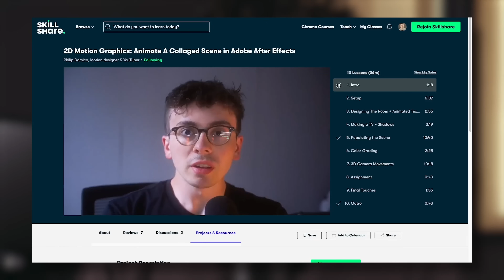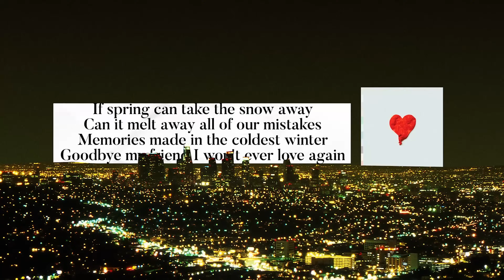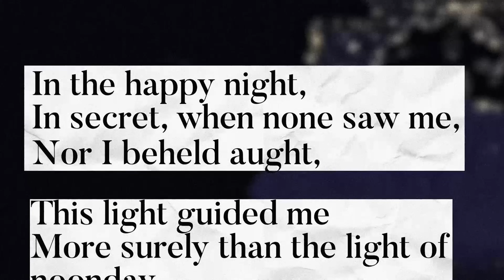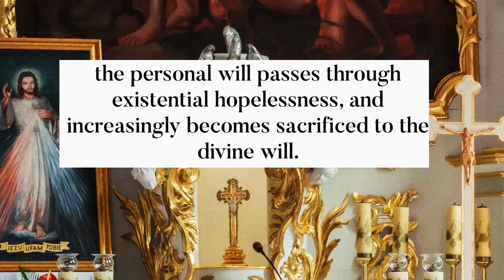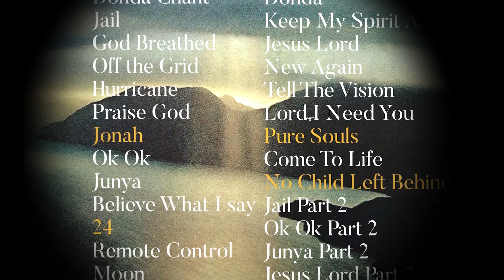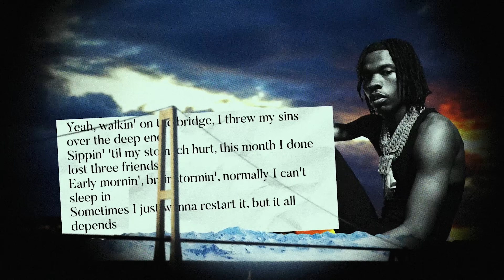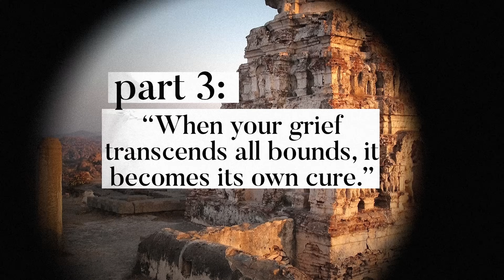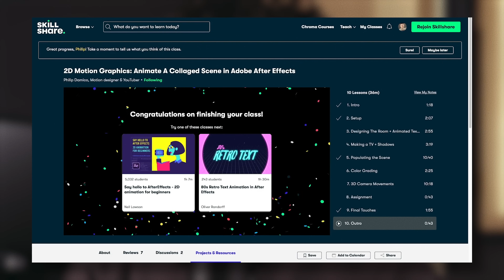Understanding DONDA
Donda is the tenth studio album by American rapper Kanye West. It was released through GOOD Music on August 29, 2021, and distributed by Def Jam Recordings. West recorded much of the material at multiple locations in the summer of 2021, including Bighorn Mountain Ranch in Wyoming and Mercedes-Benz Stadium in Atlanta. It features guest vocals from the Sunday Service Choir, Jay-Z, Playboi Carti, Vory, Lil Durk, Lil Baby, the Weeknd, Vory, DaBaby, and Marilyn Manson; vocals from Chris Brown were also included prior to the album being updated. West, BoogzDaBeast, Dem Jointz, Mike Dean, and Ojivolta primarily helmed its production.
The album was initially set for release in July 2020 under the title of God's Country, but experienced multiple delays. Its first public listening event was held at Mercedes-Benz Stadium on July 22, 2021, followed by a second event there on August 5 that set a record for the biggest Apple Music livestream. The third and final listening event was conducted at Soldier Field in Chicago on August 26, 2021. The album is primarily a hip hop, gospel, progressive rap, and pop record that features elements of numerous other genres, including trap and drill. It is both minimalist and maximalist, with darker lyrical content and the reduced use of drums in comparison to West's prior efforts. Themes explored include religion, Kanye's divorce from Kim Kardashian, and Donda West, whose forename is used for the title.
Upon its release, Kanye West accused Universal Music Group of having released Donda without his approval, which the label denied. "Hurricane" was released as the lead single in September 2021, and was followed by both "Believe What I Say" and "Off the Grid" in November. The album received mixed reviews from music critics, who were mostly divided towards its cohesiveness. Some noted an improvement from West's previous work and praised the composition, though numerous reviewers criticized the long runtime. Donda is a nominee for both Album of the Year and Best Rap Album at the 64th Annual Grammy Awards, while "Jail" and "Hurricane" have been nominated for Best Rap Song and Best Melodic Rap Performance, respectively.
Donda initially scored the most first-day streams for an album in 2021 on both Apple Music and Spotify. It stood as West's 10th consecutive chart-topper on the US Billboard 200, tying the record set by Eminem. It reached the summit in 18 other regions, including Australia, France, and the United Kingdom, becoming West's first number-one album in the second country. The album has been certified gold in the United States by the Recording Industry Association of America (RIAA), alongside being awarded the certification and a platinum one in New Zealand and Canada by Recorded Music NZ (RMNZ) and Music Canada (MC), respectively. As a result of their separate allegations of homophobia and sexual abuse, the appearances from DaBaby and Marilyn Manson created controversy amongst audiences. In October 2021, the Donda Stem Player was issued, allowing users to remix the songs and adding new ones, while a deluxe edition was released on November 14.
The album's sequel, Donda 2 is scheduled to be released on February 22, 2022.

chapters
00:00 Intro
00:20 Backstory of Donda
04:08 Part 1: The Themes of Donda
07:50 Part 2: The Spirit of Collaboration
10:40 Part 3: The Meaning of Donda
12:34: Sponsor + Outro